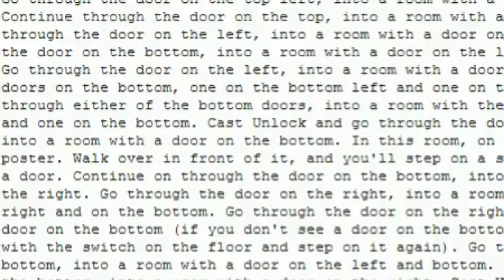Stumbling through Drakkhen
An experimental 40-minute film in which nothing at all happens. Actually, it's Drakkhen, an RPG of indeterminate length in which nothing at all happens.